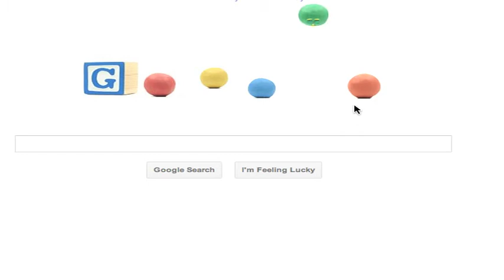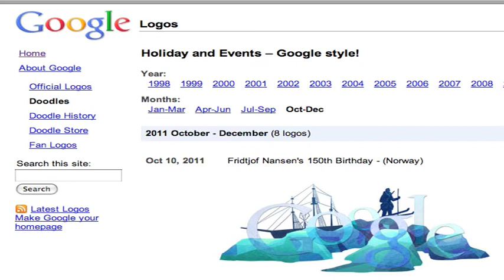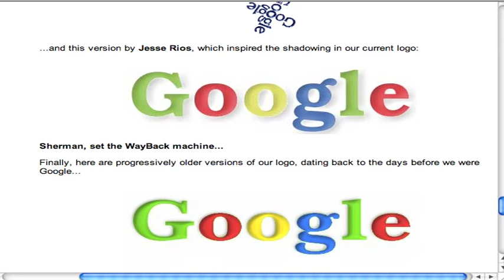Google's Birthday Logos through the Years!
captured October 12, 2011